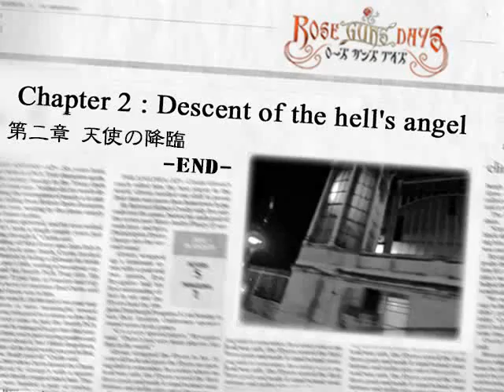SEASON THREE PT68